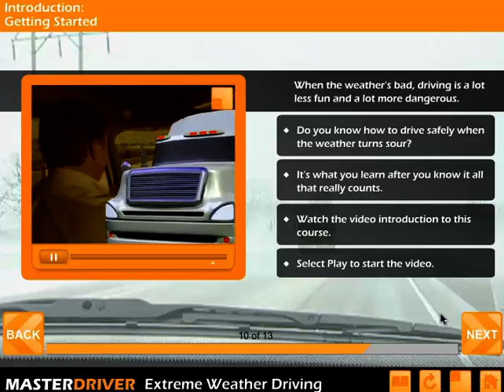Master Driver Extreme Weather Driving Course Preview